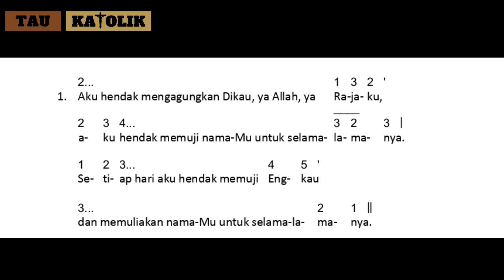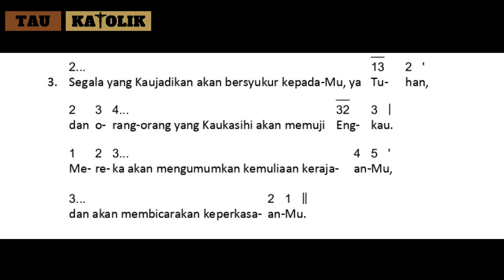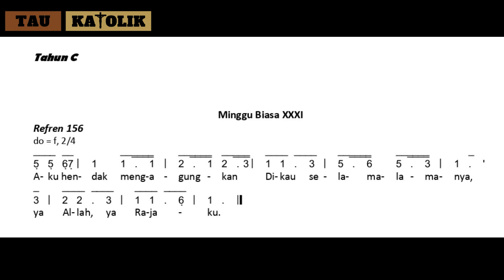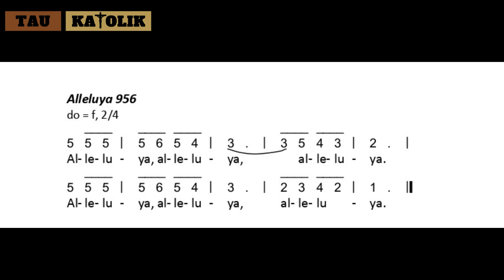MAZMUR TANGGAPAN MINGGU 30 OKTOBER 2022 DENGAN ALLELUYA | EDISI BARU | BELAJAR MAZMUR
mazmur tanggapan untuk hari Minggu 30 Oktober 2022 (edisi baru)
Alleluya Minggu 30 Oktober 2022
Belajar mazmur dengan not
Mazmur Pesta St Simon dan Yudas Rasul